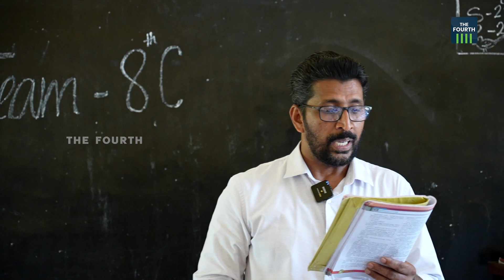ക്ലാസ് 8 സി: പാഠം - ഒരു ബുള്‍ബുള്‍ പ്രണയകഥ - Coming Soon